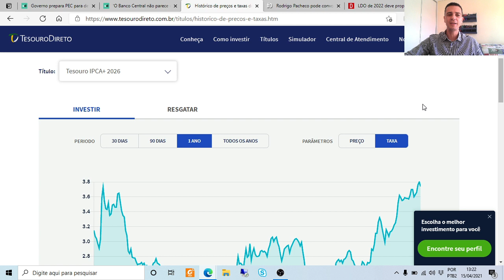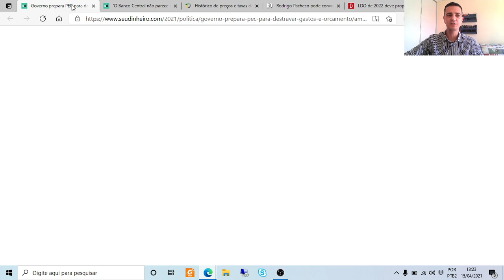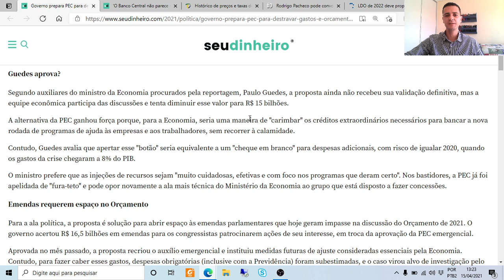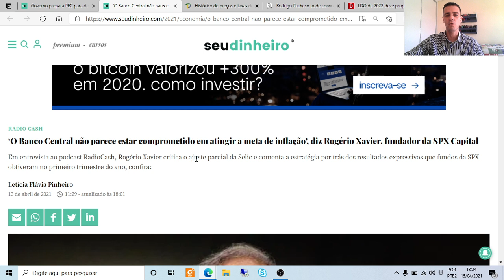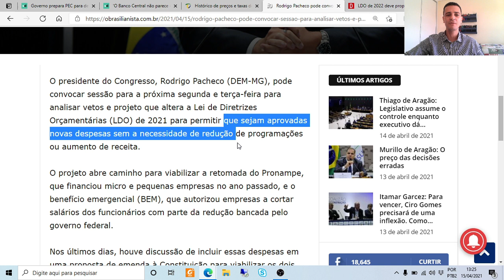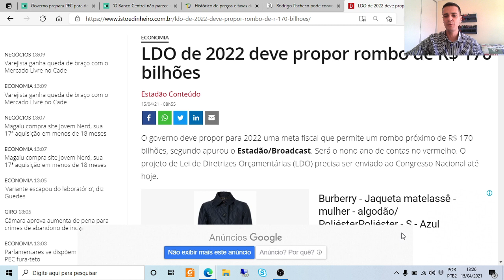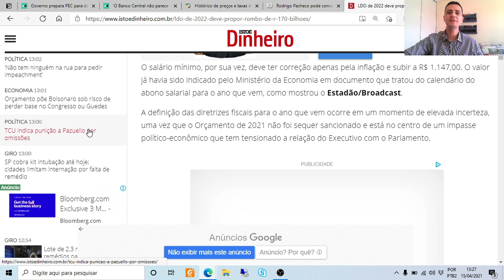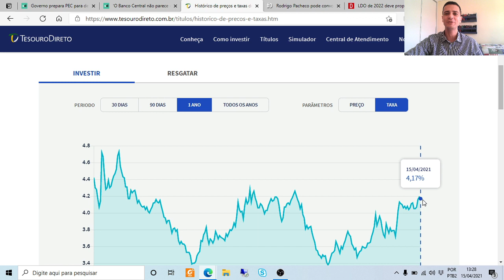TESOURO DIRETO: NÃO COMPRE TÍTULO PÚBLICO ATÉ 22/04!!! ENTENDA OS MOTIVOS!!!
Acesse nosso canal no Telegram e receba notícias e informações diárias sobre finanças, economia e investimentos

O orçamento do Governo Federal para 2021 deverá ser aprovado em breve e o mercado aguarda ansiosamente para precificar, a curtíssimo prazo, as taxas dos títulos públicos. Pelas informações iniciais haverá necessidade de adequar as despesas as receitas para que o país não avance ainda mais no risco fiscal. Por outro lado, também há impactos políticos da decisão econômica o que torna ela ainda mais relevante!!! Além disto, a Lei de Diretrizes Orçamentárias (LDO) também está para ser apresentada algo que contribui ainda mais.

Assim, o tema "orçamento" que já vinha ganhando destaque no noticiário passa a dirigir a atenção nestes dias.

Entenda mais neste vídeo!!

NÃO É INDICAÇÃO DE INVESTIMENTOS!!!